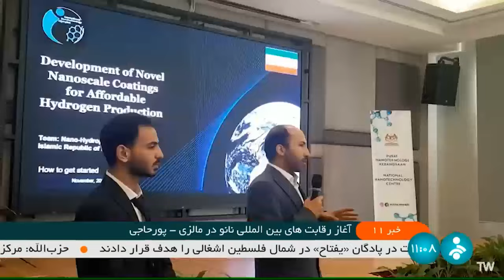اخبار مهم ایران و جهان |پاسخ دادن به اسرا.ییل حتمی است | یکشنبه 27 آ بان 1403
بیانیه ستاد کل نیرو های مسلح ایران
خبر امروز ایران، خبر مهم، خبر ایران، خبر افغانستان، خبر ساعت 7 به وقت تهران، خبر ساعت 10 به وقت تهران، خبر های تازه و جدید از ایران و جهان، خبر امروز افغانستان انترنشنل، اخبار ایران، اخبار ایران جدید، مهمترین اخبار هفته